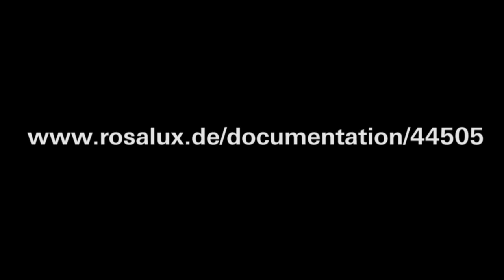Elmar Altvater: Der Betrieb ist nicht mehr der zentrale Ort gesellschaftlicher Kämpfe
[de] «Betrieb besetzen: schön und gut. Was aber, wenn der Betrieb heute nicht mehr der kardinale Ort gesellschaftlicher Auseinandersetzungen ist? Vieles spricht dafür, dass das Finanzkapital gegenüber der Realökonomie viel an Bedeutung gewonnen hat. ...
Die Ziellosigkeit der Occupy-Bewegung, der 99% ist auch ein Ausdruck der neoliberalen finanzkapitalistischen Zerstörung gesellschaftlicher Zusammenhaltsformen. Die revolutionäre Linke braucht die "Fähigkeit, das Gras wachsen zu hören" (Marx) und sollte aufmerksam sein um bei der richtigen Gelegenheit auch Hilfestellung geben zu können ohne sich aufzudrängen oder besserwisserig daher zu kommen.» (Elmar Altvater)
Beitrag aus:
«Den Betrieb übernehmen. Einstieg in Transformation?»
Panel: Von Krisenbearbeitung zu gesellschaftlicher Transformation
3. bis 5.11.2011, Rosa-Luxemburg-Stiftung, Berlin